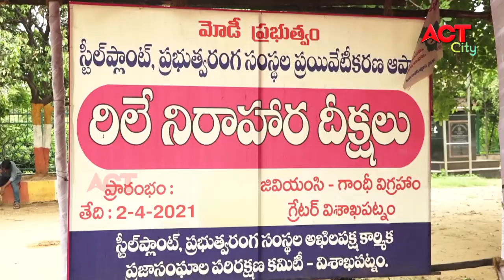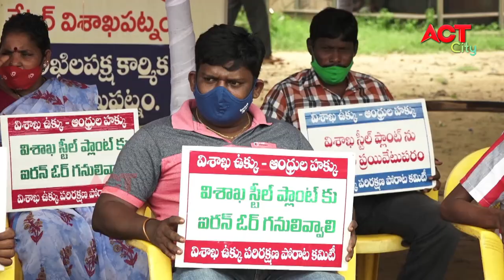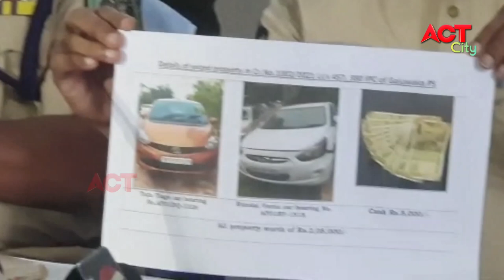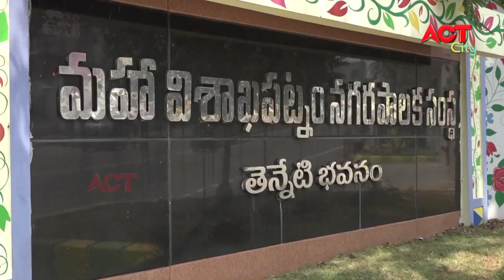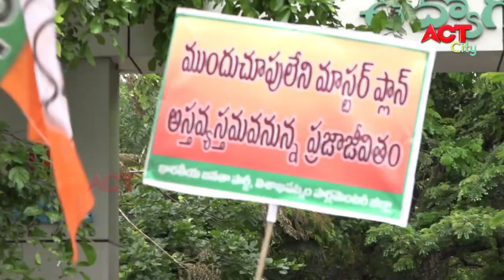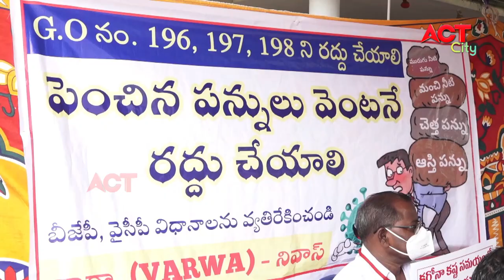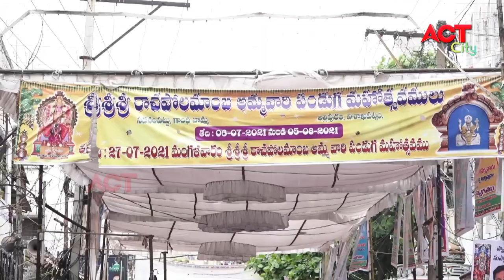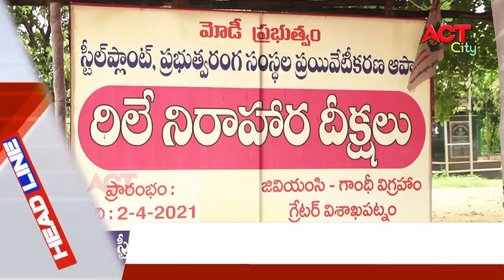EVENING ACT CITY VIZAG NEWS 27-07-2021